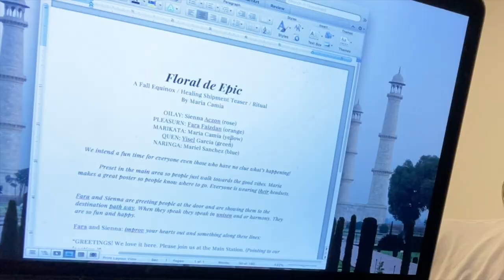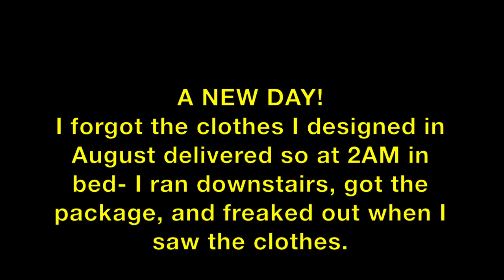September Vlog! Preparing for the Fall Equinox Ceremony in Queens!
Behind The Scenes for The Fall Equinox Ceremony at Queens Botanical Garden: The Aricama Mini Concert

Check out the behind the scenes footage of thought to final performance back to back in this fun video! This represents what went down in all of September 2021. Singers are Sienna Aczon, Fara Faidzan, and Mariel Sanchez. Puppet DJ is Yisel Garcia! Pianist is me! Maria Camia

Aricama is the land of practice, play, and healing. I intend to globally inspire healing and play through all the production, performance, and clothing I create.

Join the Aricama Liberation Nation Cooperation Community! Receive your very own Aricama Avatar by signing up for Tier 3!

FOLLW ME!